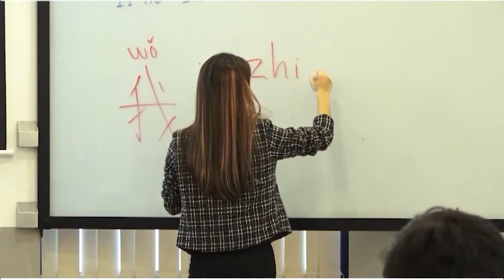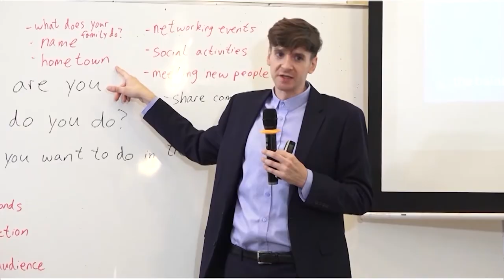គន្លឹះរៀនពូកែ ពេលមានដៃគូ...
⏰ការប្រកួតប្រជែងជជែកដេញដោលនិយាយជាភាសាខ្មែរ ផ្សាយផ្ទាល់រៀងរាល់ថ្ងៃ អង្គារ ពុធ វេលាម៉ោង ១២:៣០ ដល់ ១:៣០ រសៀល។
⏰ការប្រកួតប្រជែងជជែកដេញដោលនិយាយជាភាសាអង់គ្លេស ផ្សាយផ្ទាល់ រៀងរាល់ថ្ងៃព្រហស្បតិ៍វេលាម៉ោង ១២:៣០ ដល់ ១:៣០ រសៀល។